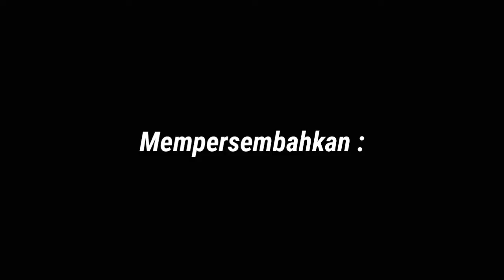kakatua jambul kuning jinak // Bermain paruh bengkok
kaktua jambul kuning jinak // Bermain paruh bengkok